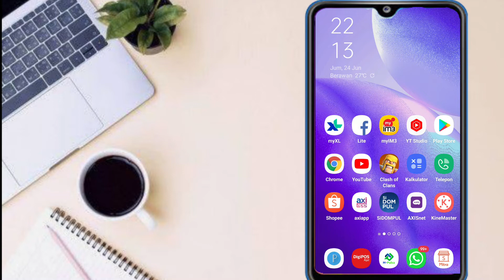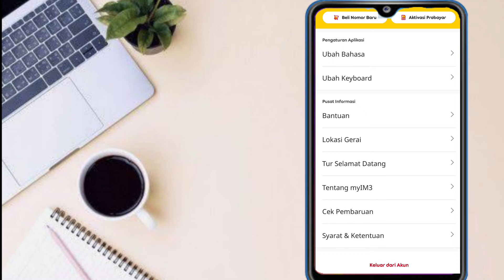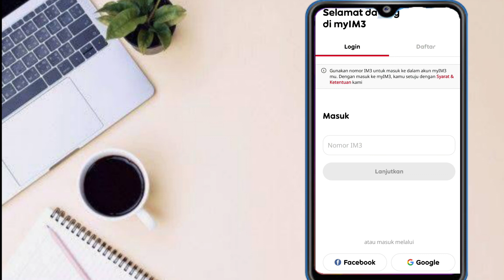Cara Keluar Dari Aplikasi MyIm3 Terbaru 2022